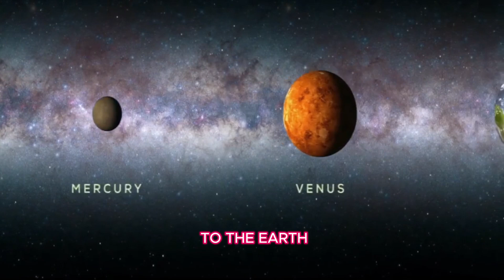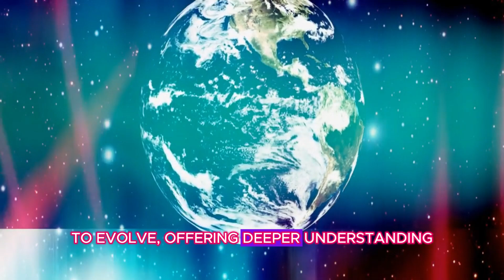NASA Mengungkap: Bumi Tidak Mengelilingi Matahari!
"Selama ini kita diajarkan bahwa Bumi mengelilingi Matahari. Namun, penelitian terbaru dari NASA mengungkap fakta mengejutkan yang berbeda! Ternyata, Bumi tidak benar-benar mengelilingi Matahari seperti yang kita pikirkan. Fenomena ini berkaitan dengan konsep yang disebut Barisenter. Dalam video ini, kami akan mengupas tuntas bagaimana planet-planet, termasuk Bumi, sebenarnya mengorbit titik di luar Matahari. Penjelasan ini akan mengubah cara kita memahami tata surya!"